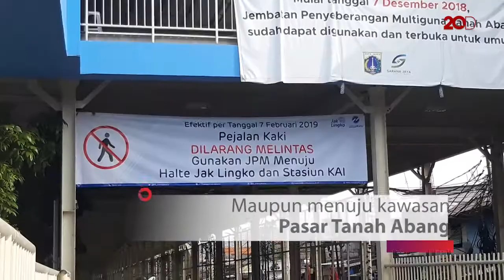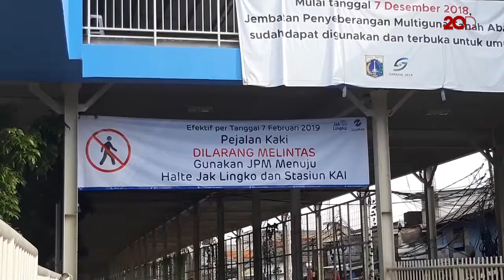Pro-Kontra Pejalan Kaki Dilarang Melintas di Kolong Skybridge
Mulai hari ini pejalan kaki dilarang melintas di Jalan Jatibaru tepatnya dibawah JPM. Selain pemasangan spanduk, petugas Dinas Perhubungan (Dishub) DKI Jakarta pun disiagakan untuk mengarahkan pengunjung berjalan melewati skybridge.